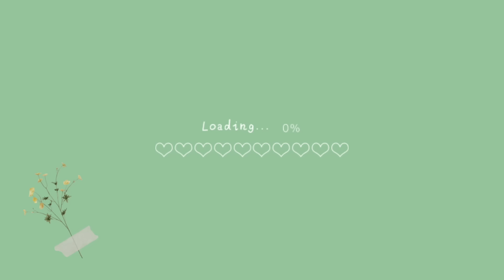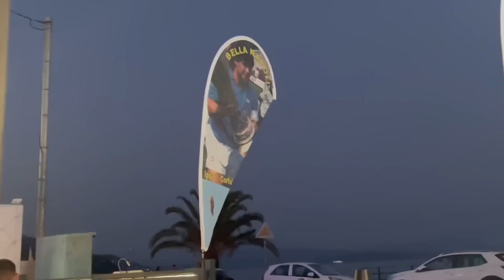Regalo Una Vacanza Al Mio Ragazzo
Ciao raga come state? :)
 In questo video vi mostro la nostra vacanza di una settimana a Corfù, in Grecia, voi ci siete mai stati?
Io vi consiglio tutti luoghi che vi ho mostrato nel video; fatemi sapere qual è il vostro preferito.
Qualsiasi informazione vogliate scrivetemi tutto nei commenti. Ci vediamo al prossimo video!